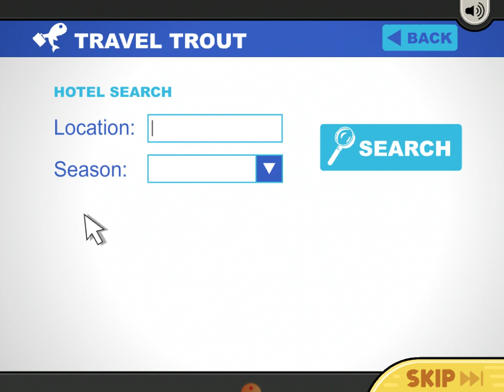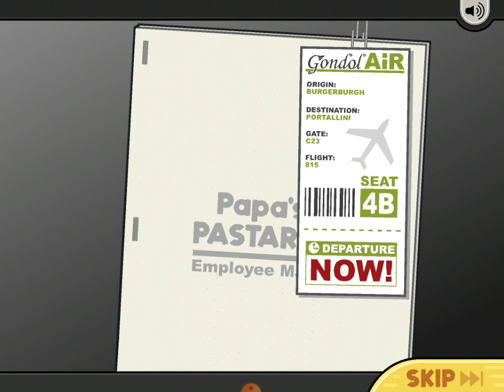Papa's Pastaria To Go!: Intro + Day 1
In today's video, I play Day 1 of Papa's Pastaria To Go!.

It's a destination wedding in the waterfront town of Portallini! When you can't find a hotel room for attending Little Edoardo and Olga's wedding, you decide to reserve the only available room at Papa's Pastaria, which also puts you in charge of the restaurant!

You'll have to take orders, cook and stir noodles, and pour delicious sauces to craft a perfect plate of pasta! Add shakers and toppings onto each order of pasta, and finish off the meal with a side order of fresh-baked bread. Work your way through the holidays as you serve seasonal sensational dishes to your hungry customers, and unlock brand-new Daily Specials at the Pastaria!